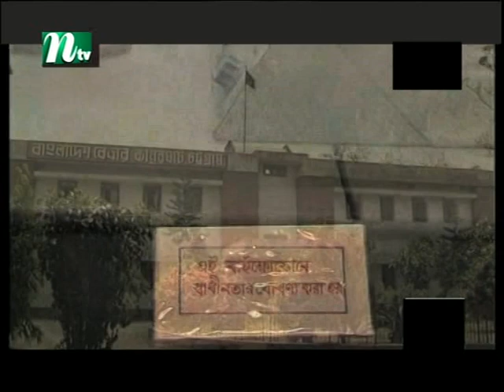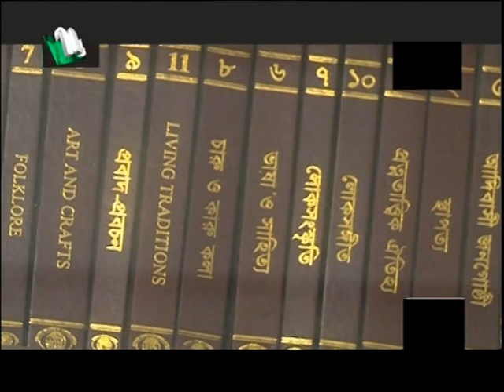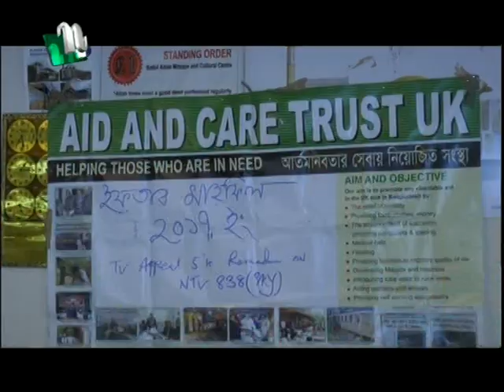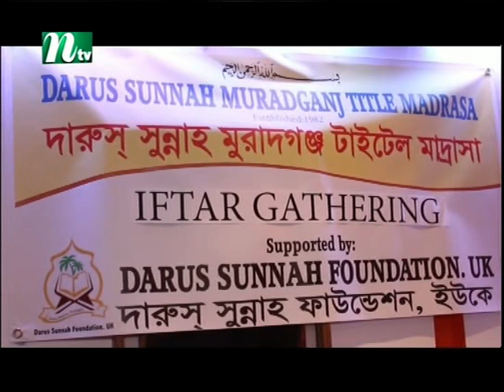NTV Europe News 30th May 2017